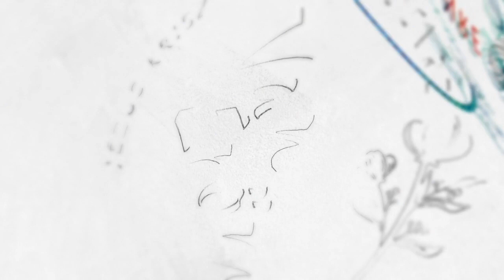Van Erőm – Titok – 2022.07.16.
További erőt adó gondolatokért látogass el a vanerom.com weboldalra.

„Mindenre van erőm Krisztusban, aki megerősít engem.” (Filippi 4,13) 🕊

Segítségeddel emberi életek változhatnak meg Isten igéjének olvasásával, hallgatásával.
A 🖥weboldal, valamint a 🎵hangzó anyag a támogatók segítségével jöhetett létre. Köszönjük!

Narrátor: Zsoldos Dávid